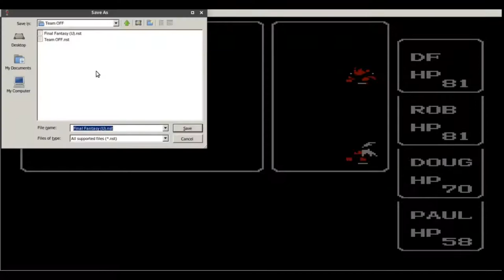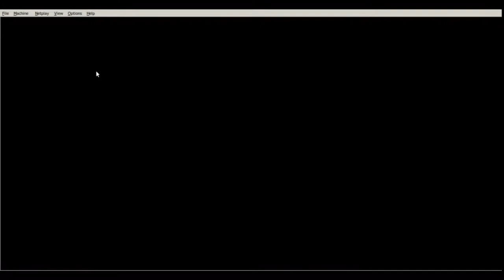Team OFF Timeline: Arlington Heights/The Collective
The first chapter and foundation for what would become Team OFF.